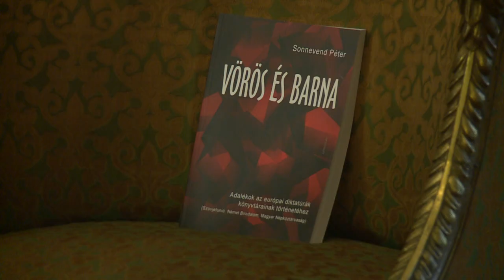VÖRÖS ÉS BARNA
A Vörösmarty Mihály Könyvtár Olvasótermében mutatták be a Vörös és barna: adalékok az európai diktatúrák könyvtárainak történetéhez című könyvet szerdán. A délután folyamán a szerző, Sonnevend Péter részletesen beszámolt a kötet elkészüléséről és fontosságáról is.